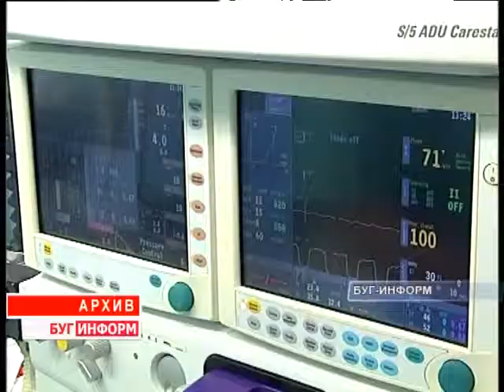2013-12-05 г. Брест Телекомпания "Буг-ТВ". Научно-практическая конференция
Научно-практическая конференция «Анестезиологическое обеспечение и интенсивная терапия в неврологии, нейрохирургии и тяжёлой сочетанной травме».

Во всем мире среди причин смерти травмы занимают третье место после сердечно-сосудистых заболеваний и опухолей.  Брестская область не является исключением. На сегодняшней научно-практической конференции «Анестезиологическое обеспечение и интенсивная терапия в неврологии, нейрохирургии и тяжёлой сочетанной травме» были  рассмотрены самые важные вопросы, касающиеся травматизма и интенсивной терапии в неврологической практике.
 В двухдневной конференции принимают участие более 130 специалистов из Беларуси, России, Польши и Казахстана -- все они приехали на Брестскую землю с одной  целью: перенять опыт коллег и поделиться своим собственным.